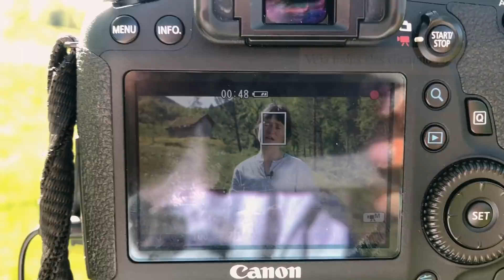Ytste Skotet - como é viver numa fazenda fundada na era viking norueguesa {parte 2}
Na segunda parte de nossas férias de verão na Noruega, continuamos a mostrar um pouco do dia a dia na fazenda Ytste Skotet, uma fazenda que existe desde a era viking e hoje em dia é um museu vivo. Aproveitamos dias lindos, longos e quentes. Também mostramos lugares espetaculares na volta de Stordal para a região de Oslo, como Geiranger por exemplo.

Obs.: Ao final da série iremos lançar um vídeo para falar melhor sobre o planejamento e os custos que tivemos para estes 49 dias pela Noruega. ;)

☛ Strobel & Santos: Assessoria Brasil x Portugal (cidadania, vistos, regularizações, documentos etc). Indique que veio pelo "Mundo à Frente" e ganhe um desconto

☛ Remessa Online: Melhor que TransferWise, confira e economize ainda mais nas transferências internacionais com o cupom "descontoafrente"

☛ BeeCâmbio: Utilize o cupom "descontoafrente" na compra de moeda estrangeira ou cartão de viagem

☛ Uniplaces: Ganhe um desconto na taxa de serviço ao usar o código "DESCONTOAFRENTE18"

☛ Bancos: Conheça nossas duas sugestões gratuitas e abra sua conta européia independente de onde esteja